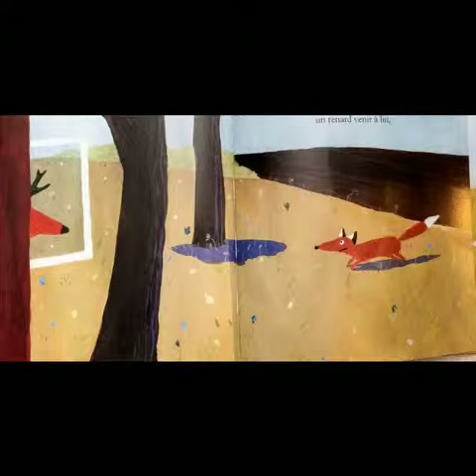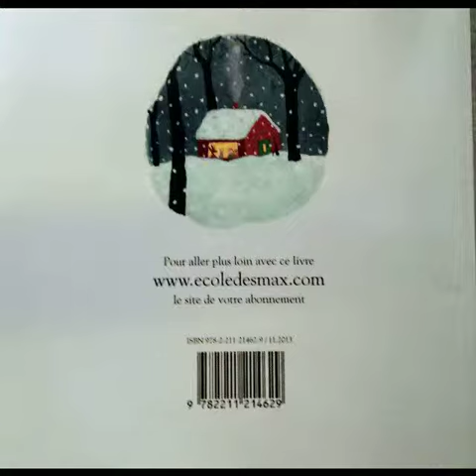Dans sa maison, un grand cerf